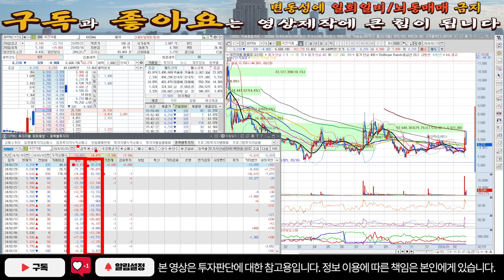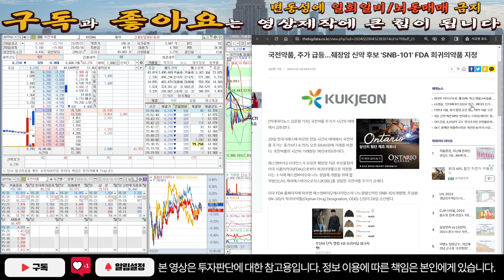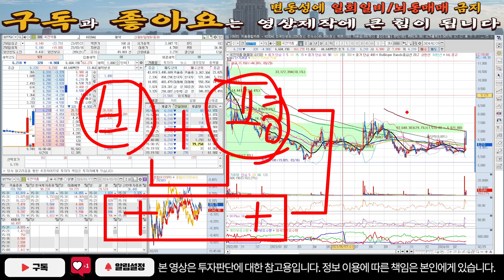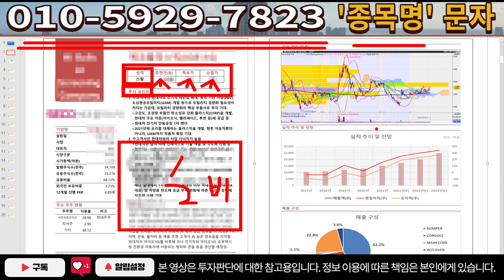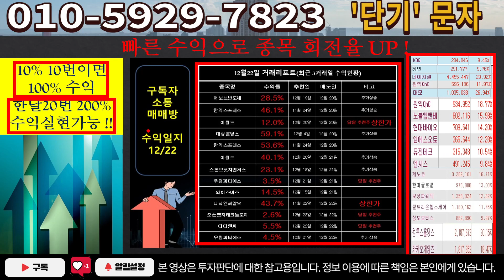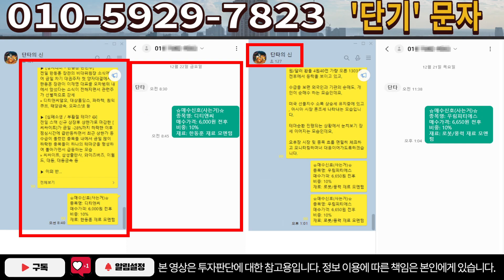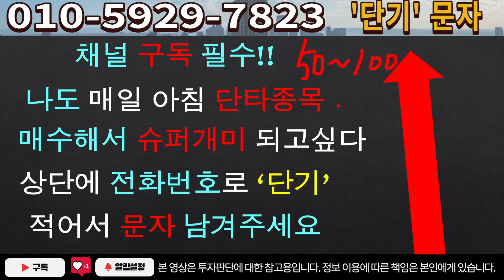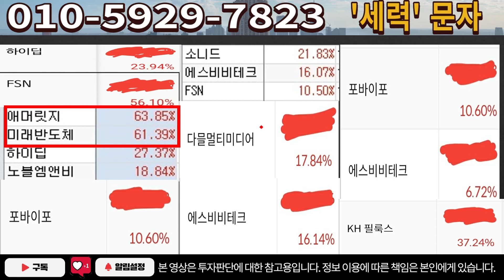[주식]국전약품 - 드디어 일 냈습니다! 다음주 준비 이렇게 하세요!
실시간 구독자소통 카톡방 투자정보 텔레그램